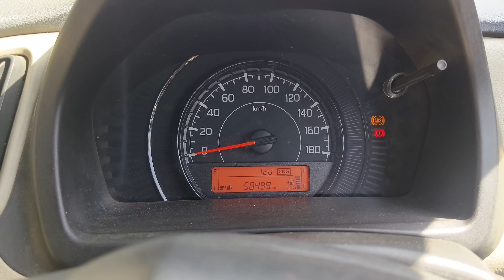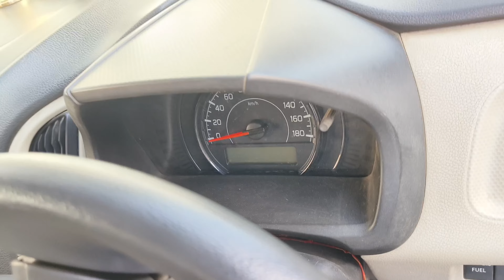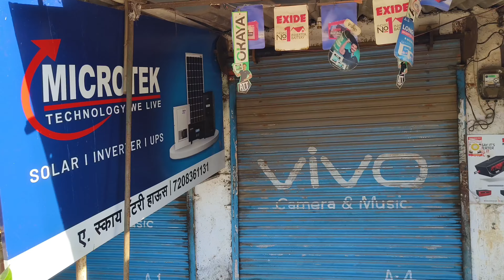कार को बैटरी खराब हो गई😲vlog